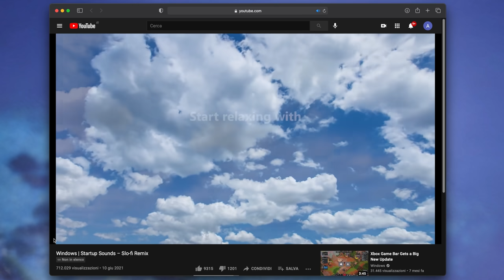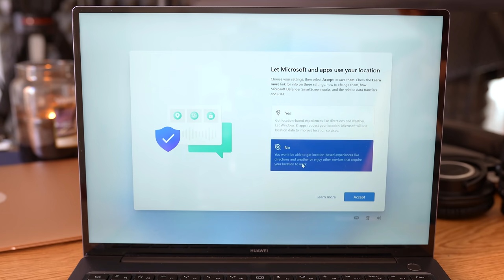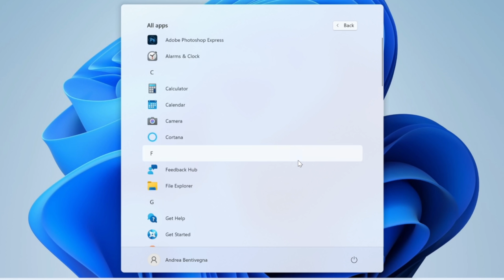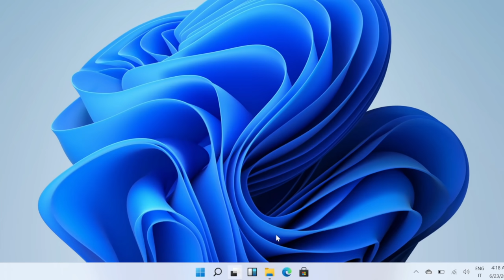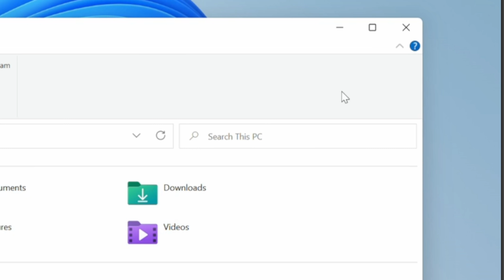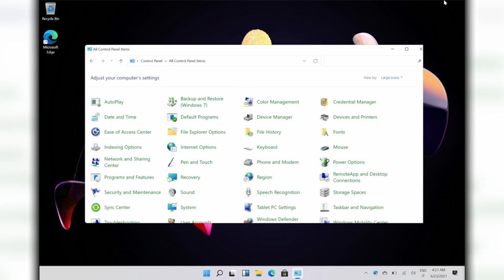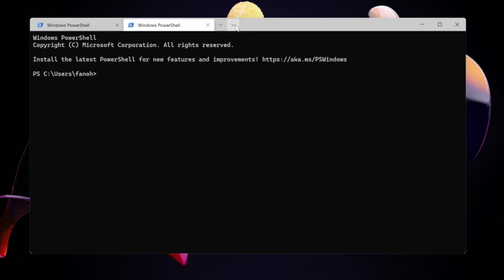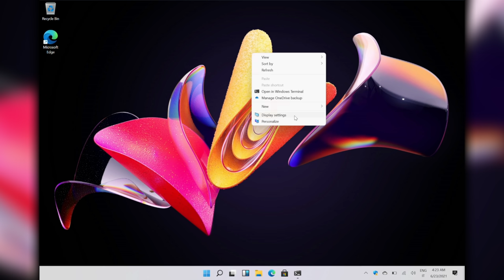HO RUBATO E PROVATO WINDOWS 11 IN ANTEPRIMA - COSA CAMBIA